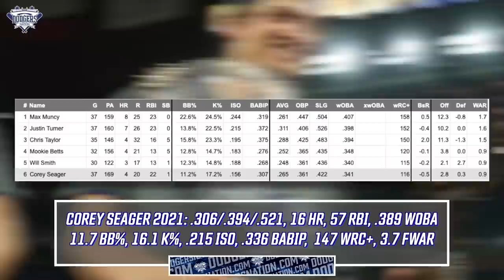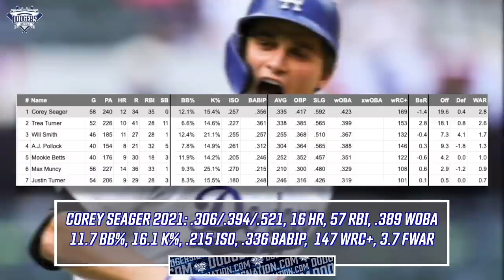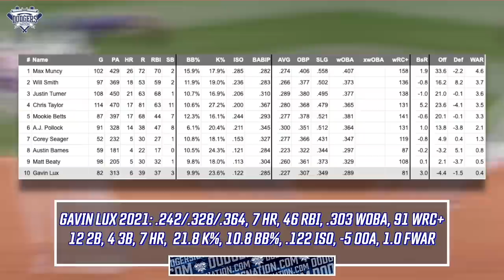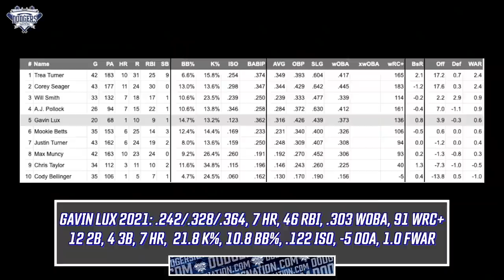Did Seager Cost Himself Bigger Offer From LA? Will Lux Live Up to Hype? Dodgers Shortstop Grades!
YouTube.com/DodgersNationTV
Instagram.com/officialdodgersnation
Twitter.com/dodgersnation
Facebook.com/dodgersnation

Instagram.com/dmac_la
Twitter.com/DMAC_LA